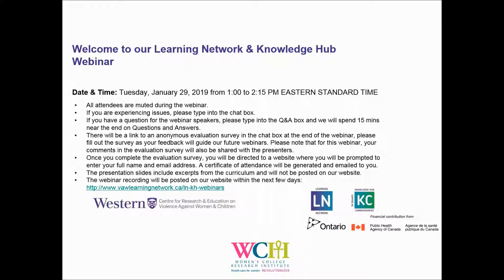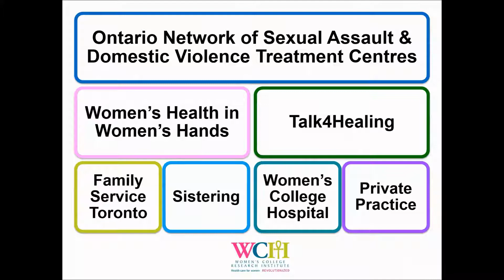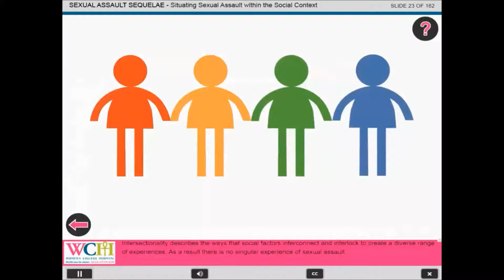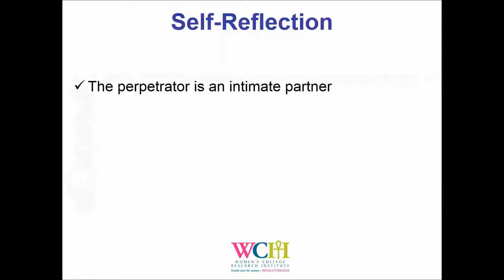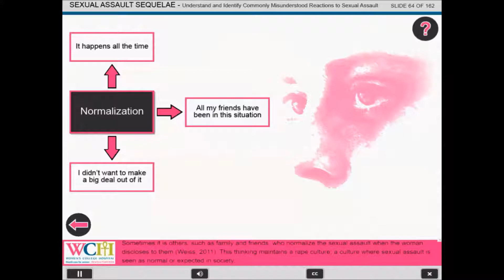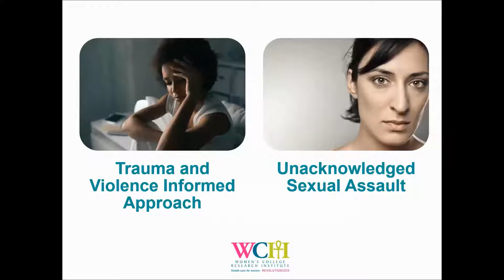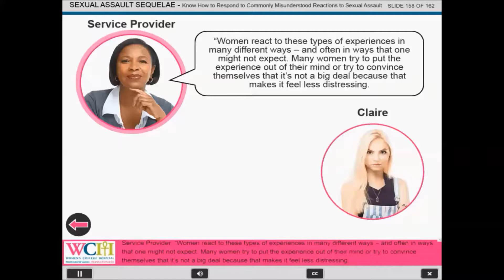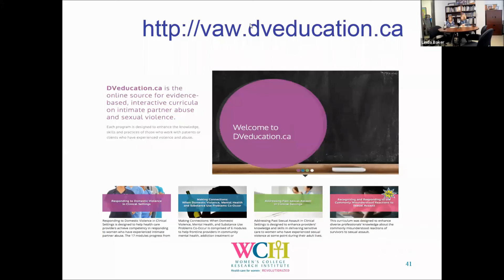Recognizing and Responding to the Commonly Misunderstood Reactions to Sexual Assault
Recognizing and Responding to the Commonly Misunderstood Reactions to Sexual Assault: Exploring a New Online Curriculum

Date & Time: January 29, 2019

Presented by: Robin Mason, PhD and Stephanie Lanthier, MEd, PhD Candidate, Women’s College Research Institute

Presentation: As there is “nothing normative about being sexually victimized, there cannot be a ‘normal’ reaction to such a traumatic event” (Fanflik, 2007). Yet, recent media attention has highlighted general beliefs that there are normal reactions such as anxiety, depression, and PTSD, and that these are the acceptable reactions. Survivors who experience other common, but less well understood reactions, such as pretending that everything is fine, convincing oneself that ‘it could have been worse’, or maintaining a relationship with the perpetrator after an assault can be met with disbelief and judgmental comments, potentially further traumatizing the survivor and sabotaging her efforts at healing.

This webinar will explore a new evidence-informed, competency-based online curriculum on recognizing and responding to the ‘commonly misunderstood’ reactions to sexual assault. In particular, it will: discuss the context within which the idea for the curriculum arose; outline the process followed in developing the curriculum; and describe the curriculum content. Excerpts of the curriculum will be shared with participants.